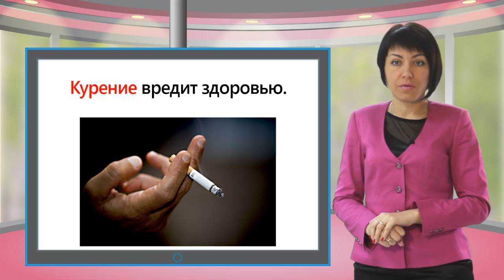Osn zd 011